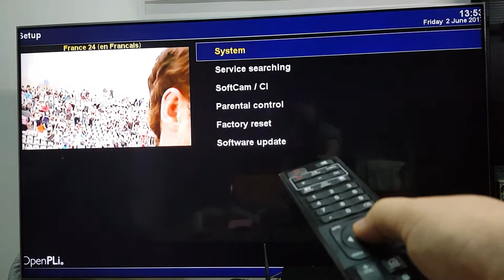[U5PVR] Enigma 2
[U5PVR] Enigma2 is coming for U5 PVR